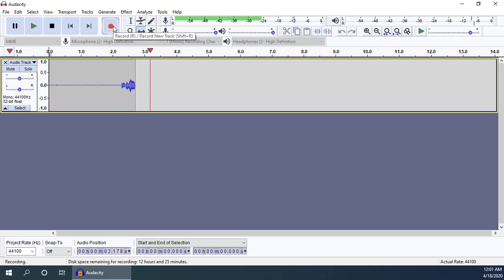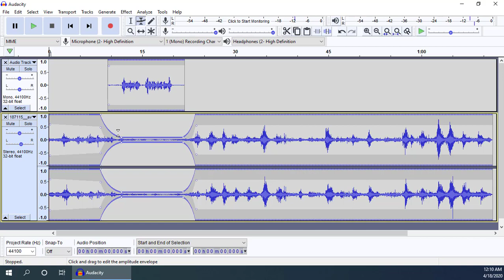أ.علاء أبو زهرة | وسائط – 9 – دمج المسارات